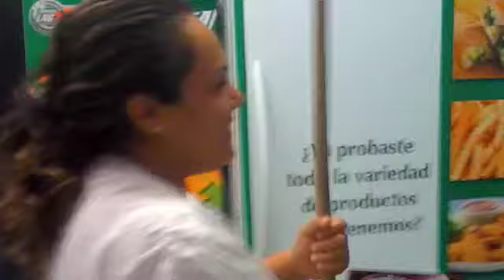RADAMES DIAZ 38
NOCHES DE BLVD